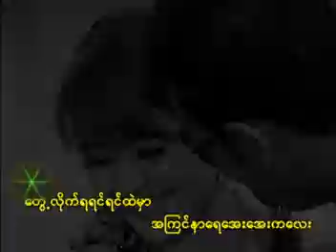Nay Ye Mahn - Thate Chit Nay Lo Par